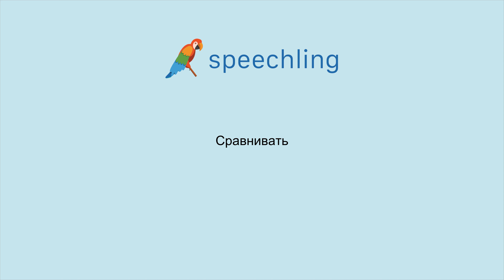러시아어로 "비교하다" 말하는 법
남자 목소리 :
Сравнивать

여성 목소리 :
Сравнивать

남성 음성 번역 :
비교하다

여성 음성 번역 :
비교하다